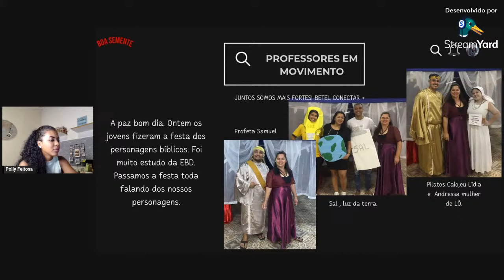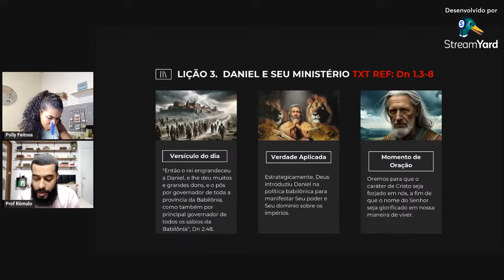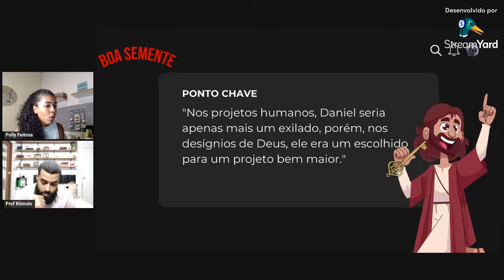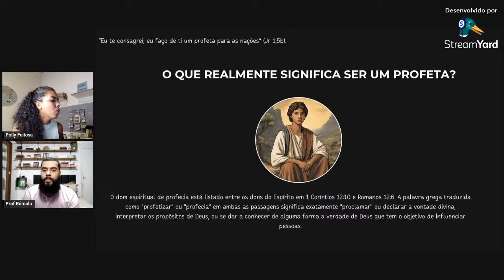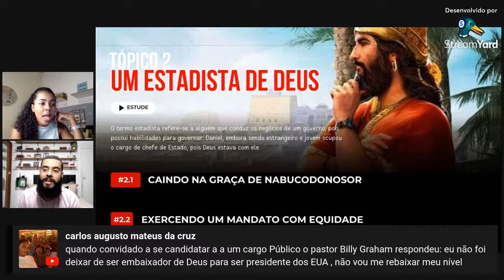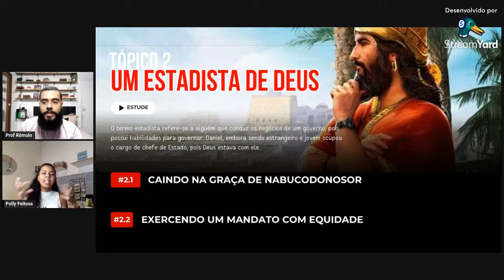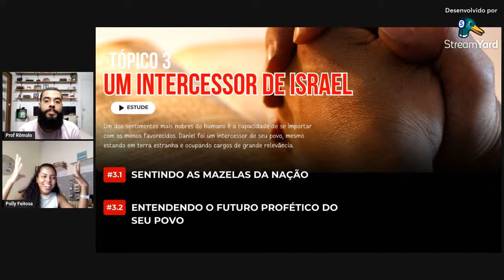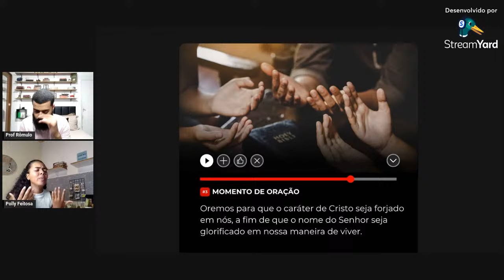Lição 3. Daniel e seu Ministério. Revista conectar Jovens /3 tri 2024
Comentário Revista conectar Jovens 3 tri 2024  é uma pré-aula da EBD.COM baseada nas revistas da Editora Betel Dominical.
Bem vindo ao canal Boa Semente 🌳

Prof. Rômulo Dias e Profª Pollyana Feitosa

Aqui você encontrará aulas de EBD, Mensagens, Estudos Bíblicos e alguns Hinos.

Boa Semente: Levando vida aos corações
📲📲📲📲📲 CONTATOS